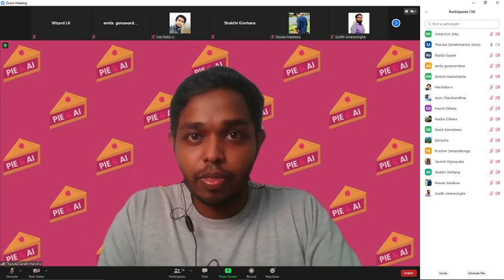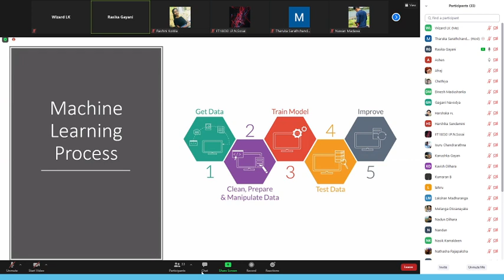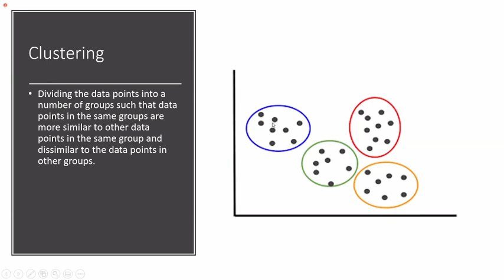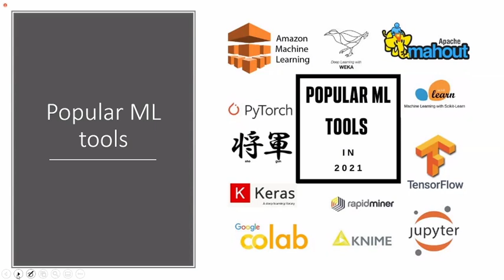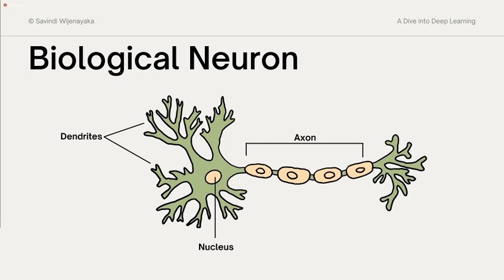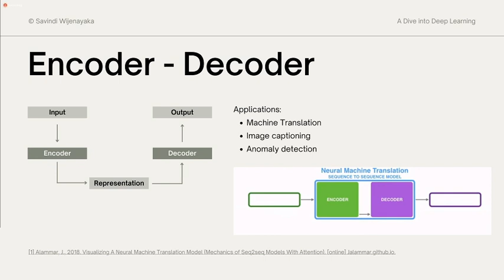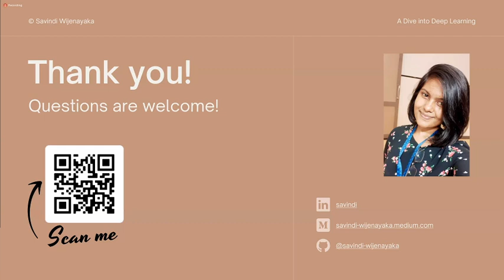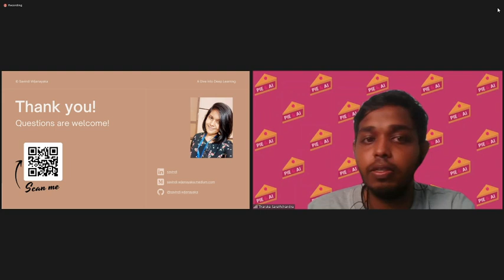Introduction to Machine Learning and Deep Learning | Pie and AI Sinhala meetup 01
This event will provide an introduction to artificial intelligence and machine learning for beginners.

Pie & AI is a series of DeepLearning.AI meetups independently hosted by community groups. This event is hosted by event ambassador Tharuka Vishwajith Sarathchandra. Special thanks to their support!